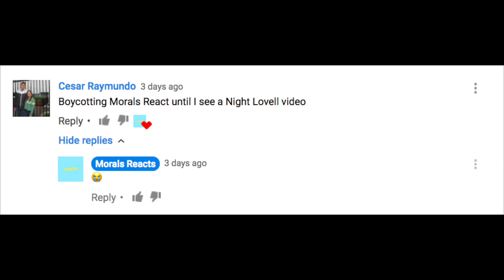dude lowkey EVIL | Bad Kid - Night Lovell | Reaction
FIRST time hearing of this artist!!
what do yall think?!